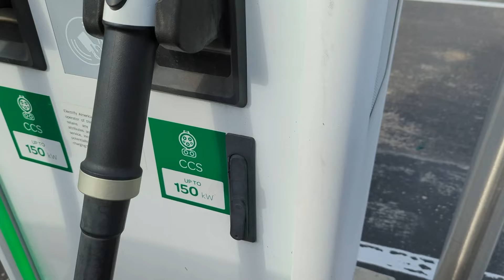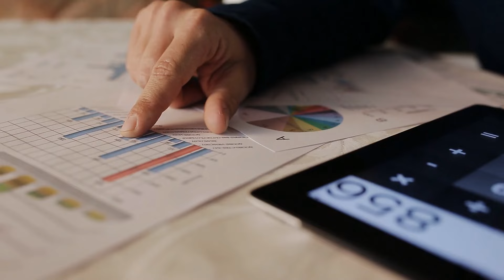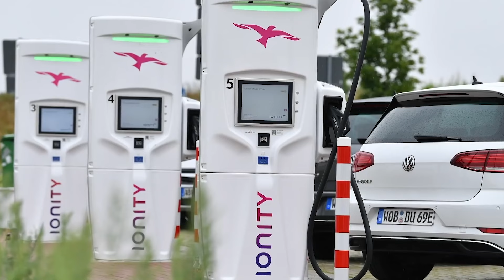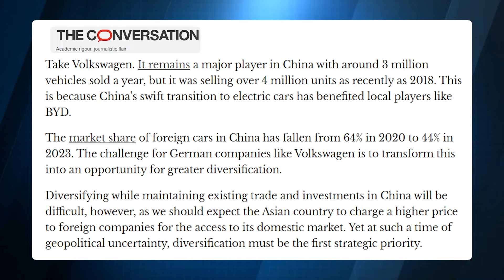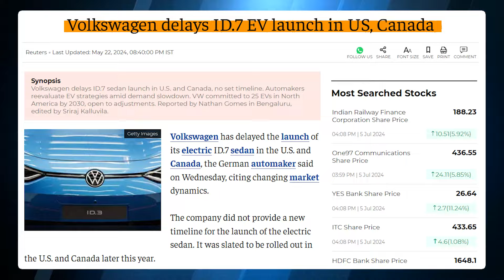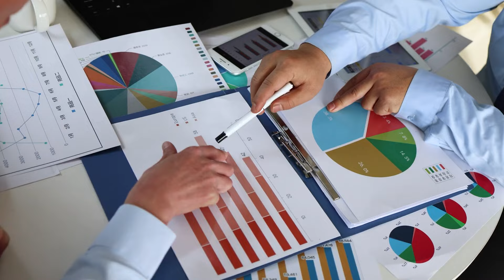Volkswagens EV Struggles Aren't GETTING Any Easier! And This is ONLY THE BEGINNING!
Volkswagens EV Struggles Aren't Getting Any Easier! And This Is Only The Beginning! The EV struggles of one of the world's largest automakers could determine the future of the EV market. Volkswagen is facing a serious EV crisis. The CEO's decision to reduce its EV line production temporarily do to low sales has shocked the market. Why such drastic steps from the Volkswagen CEO? Follow us during this video as we break it down for you. You'll be surprised as to why he made this decision that may reshape the future of EV's. Is he second guessing the EV market? Find out here!